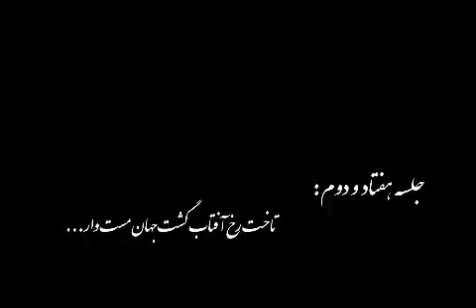شرح شمس - ج 72: "تاخت رخ آفتاب..."دکتر حاجی بلند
تاخت رخ آفتاب گشت جهان مست وار
بر مثل ذره‌ها رقص کنان پیش یار
شاه نشسته به تخت عشق گرو کرده رخت
رقص کنان هر درخت دست زنان هر چنار
از قدح جام وی مست شده کو و کی
گرم شده جام دی سرد شده جان نار
روح بشارت شنید پرده جان بردرید
رایت احمد رسید کفر بشد زار زار
بانگ زده آن هما هر کی که هست از شما
دور شو از عشق ما تا نشوی دلفکار
گفته دل من بدو کای صنم تندخو
چون برهد آن که او گشت به زخمت شکار
عشق چو ابر گران ریخت بر این و بر آن
شد طرفی زعفران شد طرفی لاله زار
آب منی همچو شیر بعد زمانی یسیر
زاد یکی همچو قیر وان دگری همچو قار
منکر شه کور زاد بی‌خبر و کور باد
از شه ما شمس دین در تبریز افتخار